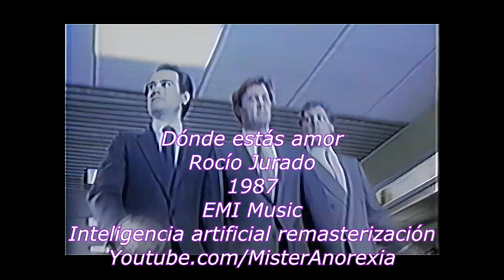Rocío Jurado - Dónde estás amor (video oficial)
1987
Video oficial
Inteligencia artificial remasterización